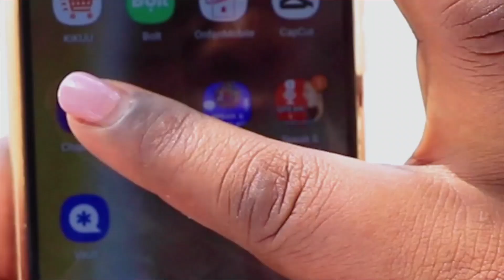EXCLUSIVE: RAILA ODINGA AMVAA RAIS RUTO - "AMEONESHA KIBURI na DHARAU, GHARAMA za MAISHA ZIMEPANDA"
EXCLUSIVE: RAILA ODINGA AMVAA RUTO - ''AMEONESHA KIBURI na DHARAU, GHARAMA za MAISHA ZIMEPANDA''...

Raila Odinga: "Sisi hatuvunji sheria, sisi kama wana Azimio tumesema tutafuata maadili, kanuni za sheria na katiba yetu, ili haki yetu itimizwe, na haki yetu inaonyesha ya kwamba sisi ndiyo tulishinda uchaguzi". Ungana na mwandishi wetu Hubbah Abdi Nairobi, Kenya akikuletea mahojiano yanayo onyesha sababu zinazopelekea upinzani kuishinikiza serikali ya William Ruto ichukue hatua.